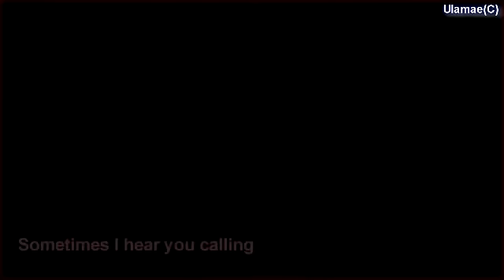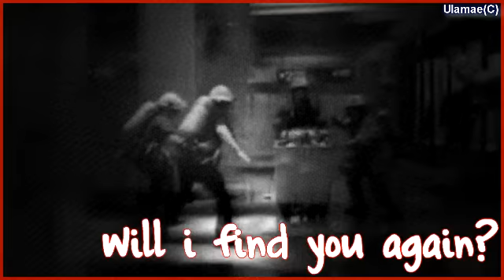9/11 Hymn of the Missing [Tribute]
A video tribute for the 10th anniversary  made for everyone involved in 9/11.
You are remembered,missed, and loved.
Song: Hymn of the Missing
Artist: Red
Editor: Ulamae